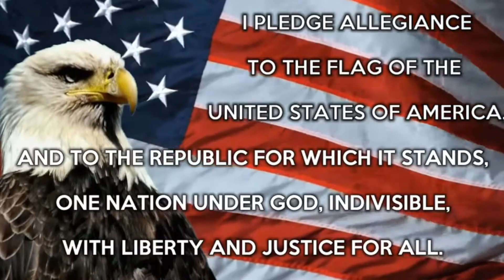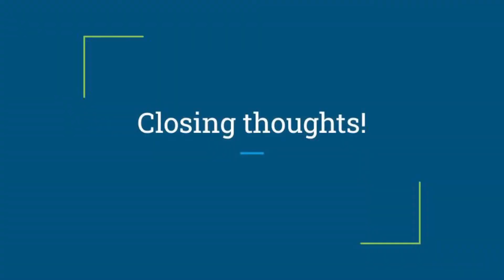Wright News: Tuesday 10/11/22